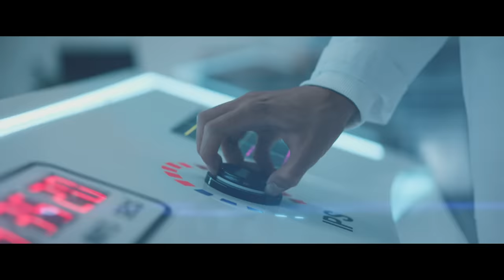Logitech G | There's Levels To Play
We all play. In our way. For our own reasons. And that’s what makes this community we’ve built together so amazing. More than levels in games, there’s levels to all of us. And where we go next, is up to us. So let’s go.